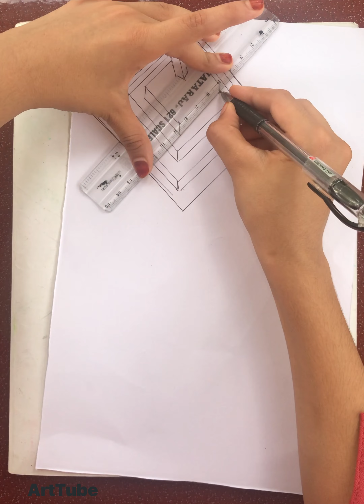Pencil Drawing 3d big building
3d drawing big building
Using -pen,2b pencil